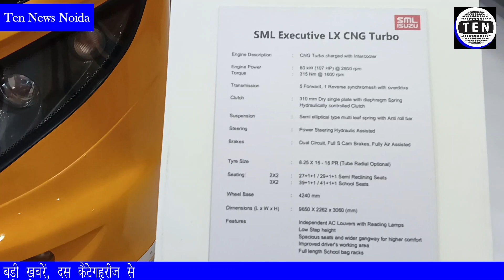Auto Expo 2023: SML Isuzu ने लॉन्च किया न्यू मॉडल School Bus, देखें वीडियो